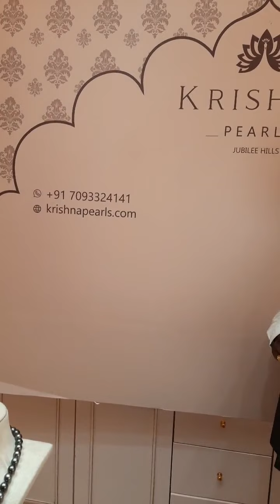Live Jewellery Video | Indian pearl jewellery designs 2022 / Krishna Pearls Hyderabad